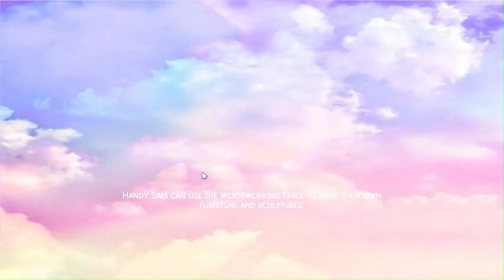The Sims 4 LP: That Evergreen Life [Ep 19]